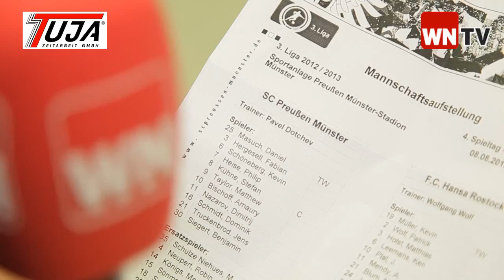Spielanalyse: SC Preußen Münster gegen Hansa Rostock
Münster (8. August) - Der SC Preußen Münster hat Hansa Rostock in einem fulminanten Spiel mit 5:2 (2:2) besiegt. Die Stimmen zum Spiel und eine Analyse hat WN-TV zusammengestellt.